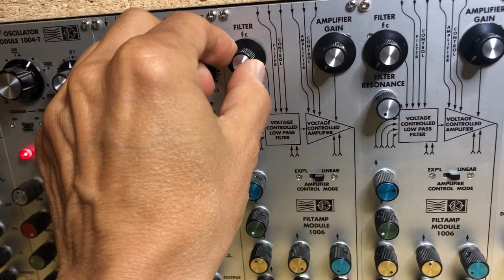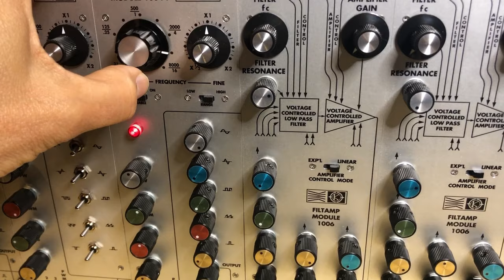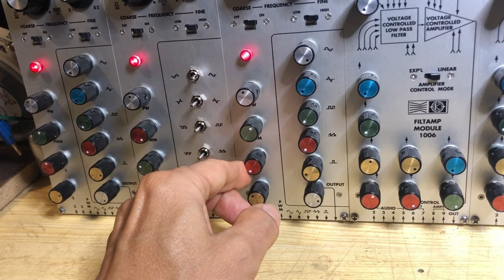03 16 24 Mos lab 2500 [03]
1004-P Fmed by 1004-T and sent to Filter 1006.